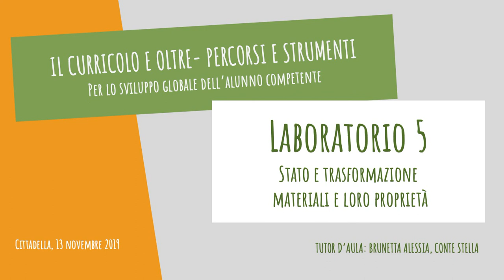Stato e Trasformazione: materiali e loro proprietà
WORKSHOP 5

Relaziona: Alessia Brunetta

Seminario di Studi e Formazione Università-Scuola
"Il curricolo e oltre"

Le analisi, le strategie, i percorsi e gli strumenti per la costruzione del Curricolo elaborati e sperimentati dal Laboratorio RED - Ricerca Educativa e Didattica.

13 novembre 2019
Istituto Comprensivo di Cittadella (PD)

Promosso da:
Laboratorio RED, Ricerca Educativa e Didattica - CISRE, Università Ca' Foscari di Venezia
CRUT, Centro Risorse Università Territorio di Cittadella
Dedicato a Umberto Margiotta